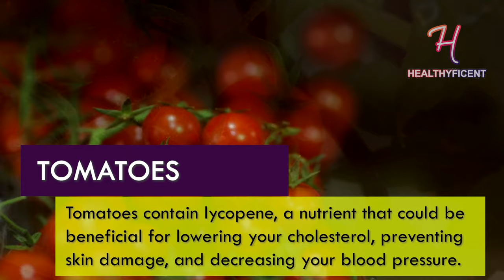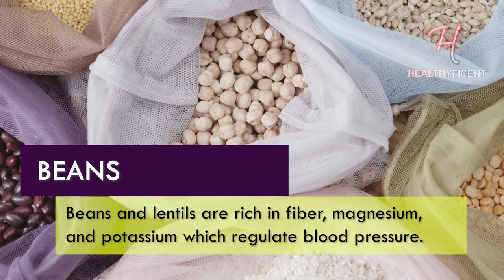Top 5 Food (Vegetables) That Controls Blood Pressure Naturally | Doctor's Wisdom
High blood pressure is a major cause of health concern as it leads to damages in the cardiac health as well as stroke in the brain. Here are some of the naturally occurring vegetables that help control blood pressure.